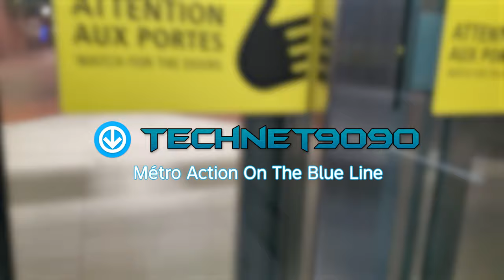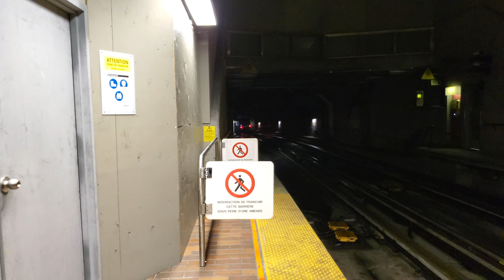[Montréal Métro] Métro Action On The Blue Line